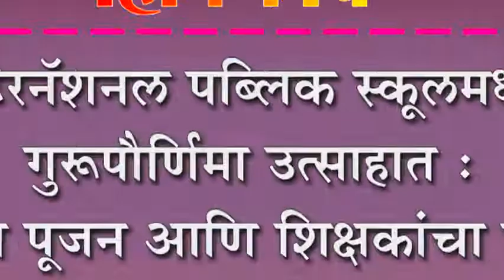इंटरनॅशनल पब्लिक स्कूलमध्ये गुरूपौर्णिमा उत्साहात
इंटरनॅशनल पब्लिक स्कूलमध्ये गुरूपौर्णिमा उत्साहात : प्रतिमा पूजन आणि शिक्षकांचा सत्कार